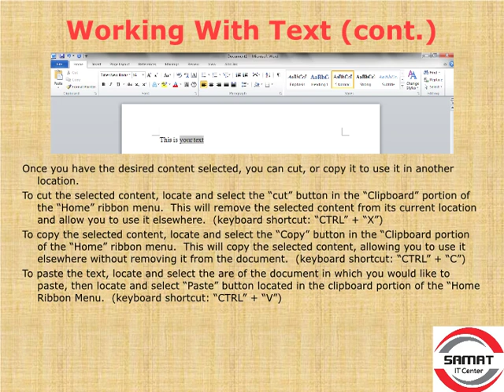MS Word 2010 (3)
Microsoft Word-2010 (part-03)